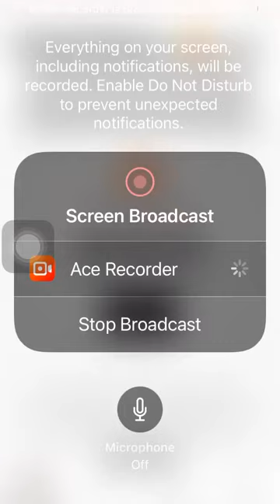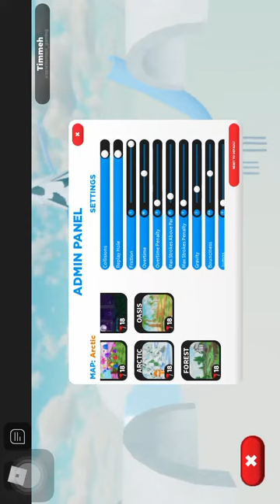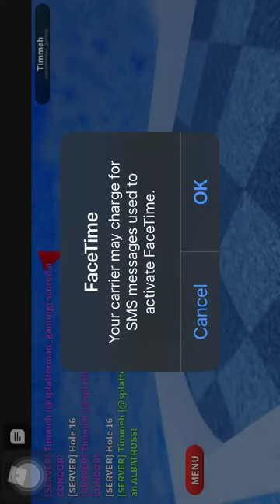August 11, 2021